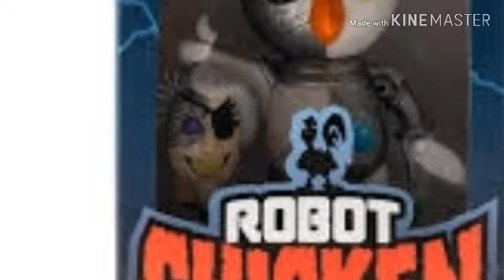Los personajes que merecen tener su propio Funko Pop.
En este vídeo les voy a decir los personajes de Robot Chicken que merecen tener su propio Funko Pop.